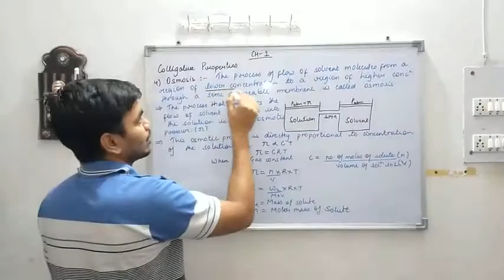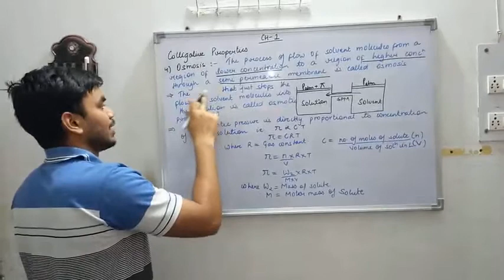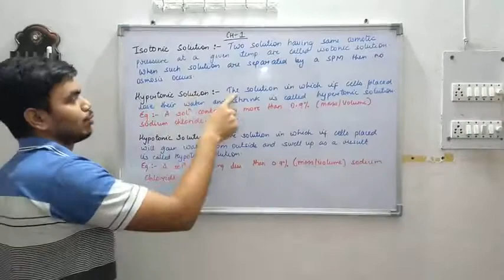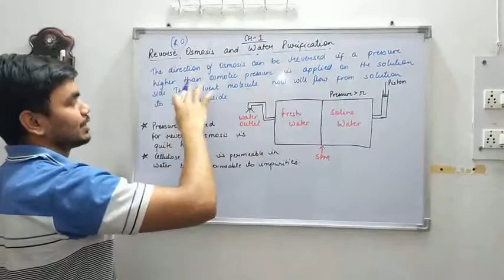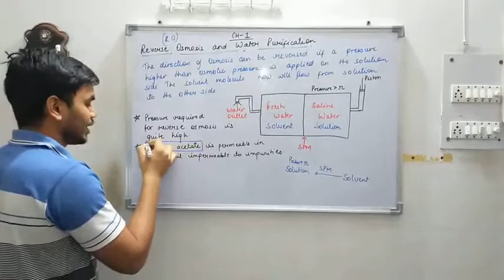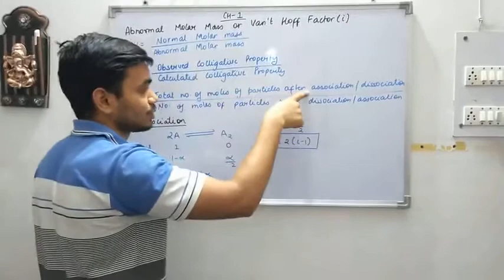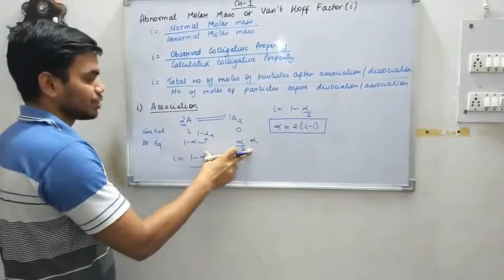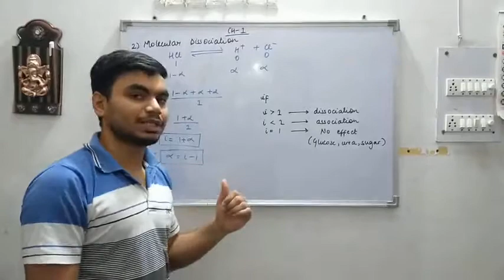Class 12 Ch -Solutions|Osmosis|Van't Hoff Factor|Isotonic Hypertonic and Hypotonic Solution|Video 8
Osmosis, Principle of Reverse Osmosis (RO) , Isotonic, Hypertonic and Hypotonic Solution, Abnormal Molar mass Or Van't Hoff Factor